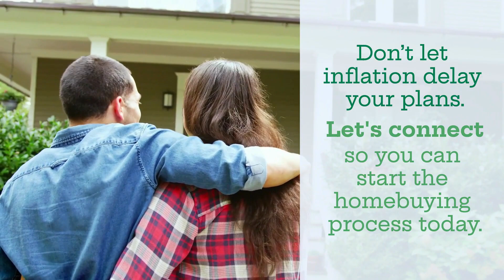2022-08-03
Don't let inflation delay your homebuying plans. Talk to one of our team members so you can start the process today.